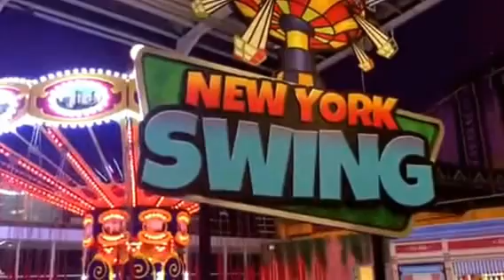THIAN & PRINCESS VLOG : TRANS STUDIO SURABAYA ♥